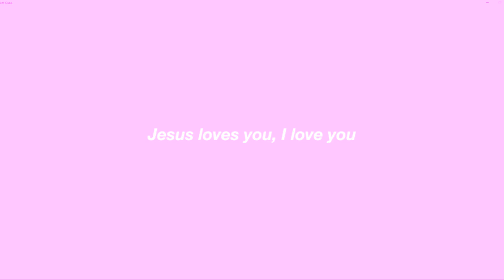Winter Formal *Junior Year*